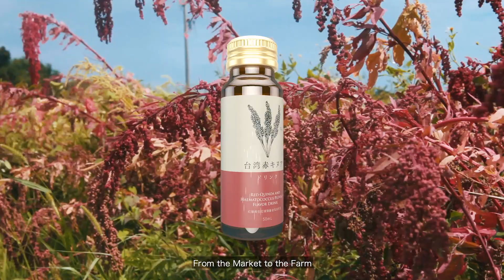2019 TCI Sunrise Park